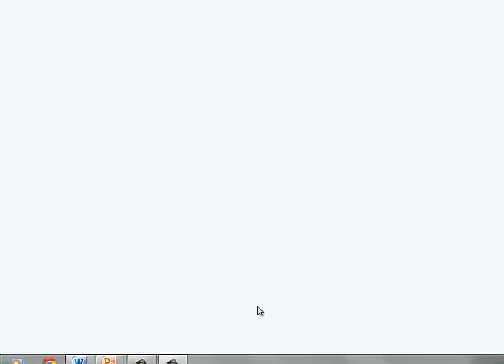ž xox_xo